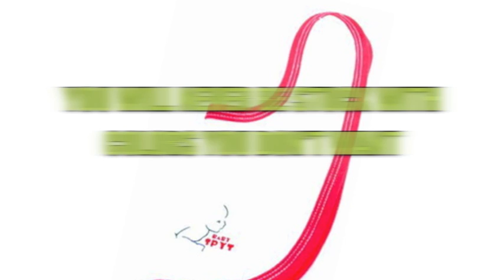(WHERE TO GET) COOL BABY BIBS AND IDEAS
SHOP OUR GREAT SELECTION OF INFANT AND TODDLER ITEMS! ALL THOSE HARD TO FIND BABY BIB COLORS YOU NEED BUT DON'T  HAVE OR CAN'T FIND